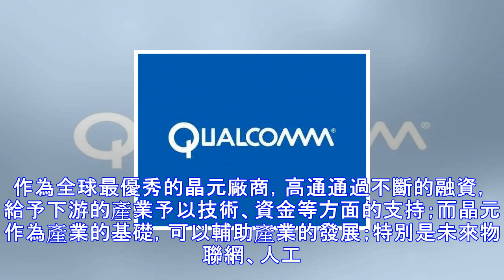拒絕博通1030億美金收購，高通轉身投資中國9家科技公司！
作為全球最大的晶元企業：高通；最近的日子可不好過。高通與蘋果之間的訴訟在不斷升級，但是結果尚未揭曉。在高通最新的財報中：凈利潤僅為2億美金，暴跌89%。主要的原因在於高通躺著收錢的日子太久了：高通憑藉著強大的技術積累，向業界的智能手機廠商收取一定比例的專利費；而今年蘋果不願意交納，高通損失慘重；再加上聯發科、英特爾、海思等晶元廠商的競爭，高通晶元的營收開始下降；而且高通在全球各地還面臨這多種罰款；隨著5G時代的來臨，高通躺著賺錢的日子將一去不復返。作為收購高通的博通，早已經被收購；其母公司安華高就是依靠不斷收購成長起來的；從2012年開始，安華高不斷的上演蛇吞象的故事：66億美金收購矽谷聖何塞...
源: pixpo